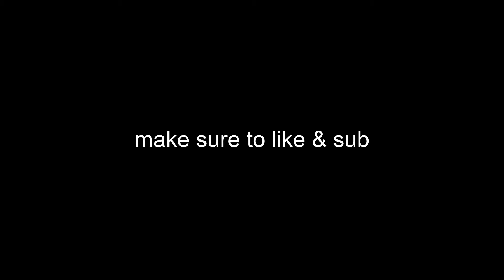new year new term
song-popped em still